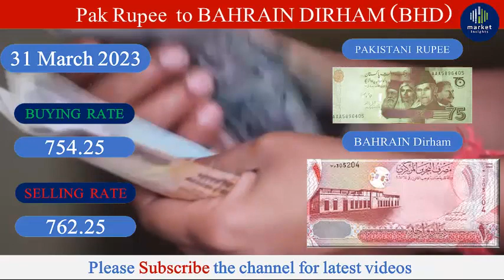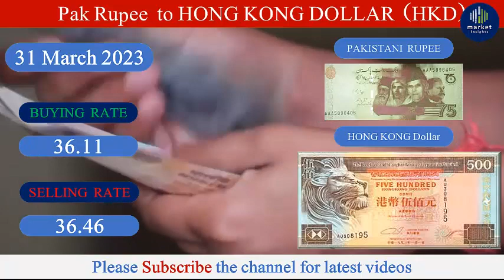dollar rate today| Saudi riyal rate in Pakistan|usd to pkr| today currency rate|dollar update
Currency and gold are two of the most popular investment options for people around the world. While they are very different from each other in terms of
their characteristics and the ways in which they are traded, they both offer unique opportunities for investors who are looking to diversify their
portfolios and achieve their financial goals. In this article, we will explore the relationship between currency and gold, and how these two assets can be
used together to create a well-diversified investment portfolio.
To start, let's take a closer look at the gold market and the factors that influence the gold rate in Pakistan and other countries around the world. Gold is
a highly valuable and sought-after precious metal that has been used as a form of currency and a store of value for centuries. Today, gold is traded on
global markets and its price can be influenced by a wide range of factors, including supply and demand, global economic conditions, geopolitical events, and
more.
The gold rate in Pakistan, like in other countries, is determined by a number of factors. These can include the global demand for gold, the strength of the
country's economy, and political stability, among others. It is important for investors who are interested in investing in gold to keep a close eye on these
factors, as they can have a significant impact on the price of the metal and the potential returns on investment.
At the same time, it is also important to consider the role that currency plays in the gold market. Because gold is traded in US dollars on global markets,
fluctuations in the dollar rate today can have a significant impact on the gold rate in Pakistan and other countries. For example, if the dollar rate
increases, the price of gold may decrease as it becomes more expensive for buyers in other currencies to purchase.
Now, let's turn our attention to the world of currency trading. As we mentioned earlier, currency trading involves buying and selling different currencies
in order to make a profit. The currency exchange rate today, which is the rate at which one currency can be exchanged for another, is one of the most
important factors to consider when trading currencies. This rate can fluctuate widely based on a variety of economic and political factors, and staying
informed about these factors is essential for making informed trading decisions.
For beginners who are interested in currency trading, it is important to start
with a solid understanding of the basics. This may include learning about
different currency pairs, the importance of market analysis, and the best practices for managing risk. It is also important to stay informed about the
latest market trends and news, including the Pakistan currency rate, the USD to PKR exchange rate, and the euro rate in Pakistan, as well as other global
economic and political events that can impact the currency markets.
So, how can investors use gold and currency together to create a well-diversified investment portfolio? One option is to use gold as a hedge against
currency risk. Because the price of gold is often inversely correlated with the strength of the US dollar, investing in gold can help to offset the risks
associated with fluctuations in the currency exchange rate today.
For example, if an investor holds a significant amount of US dollars in their portfolio, they may be concerned about the impact of a weakening dollar on
their overall returns. By investing in gold, they can mitigate this risk by creating a natural hedge against currency fluctuations. If the dollar rate
decreases, the value of gold may increase, providing a valuable source of diversification and potential returns.
Another option for using gold and currency together is to take advantage of opportunities in the currency markets to generate returns. For example, if an
investor believes that the USD to PKR exchange rate is likely to increase in the short term, they may decide to buy US dollars and then use these dollars to
purchase gold. This can provide a valuable source of potential returns while also allowing the investor to take advantage of the benefits of gold as a
diversification tool.
Ultimately, the key to success in both the gold and currency markets is to stay informed and make informed investment decisions based on the latest market
trends and news. Whether you are a seasoned investor or a beginner looking to get started in the world of currency and gold trading, taking the time to stay
informed and develop a solid understanding of these markets can help you achieve your financial goals and create a well-diversified investment portfolio.